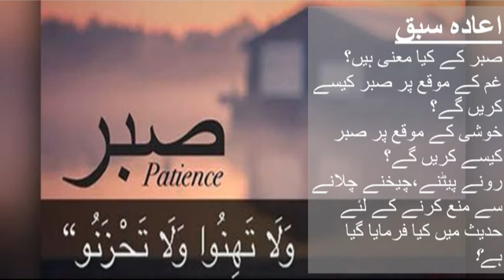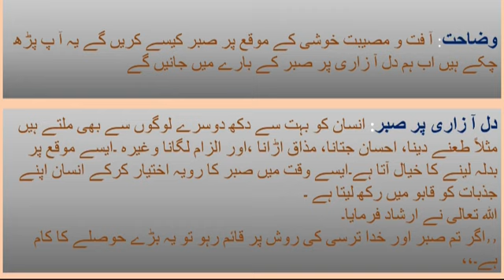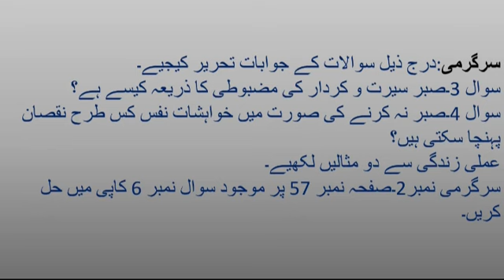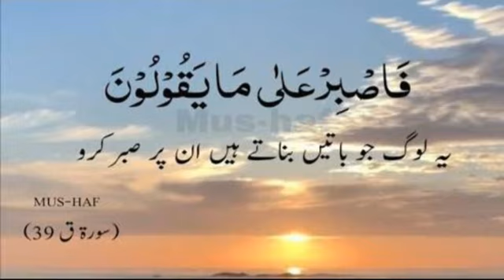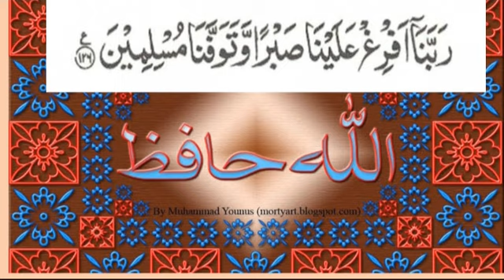صبر day 2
This video focuses on how to be patient when people say things that hurt us.